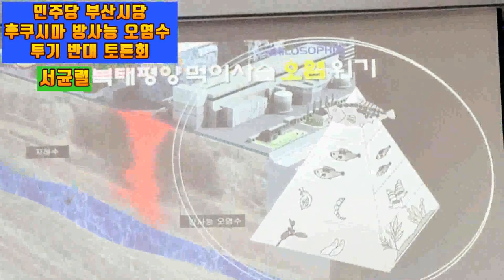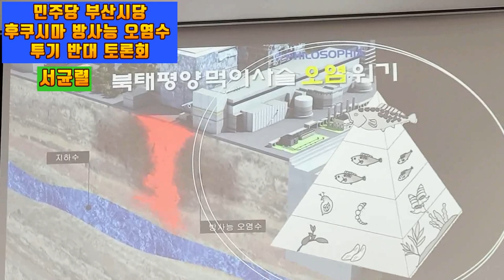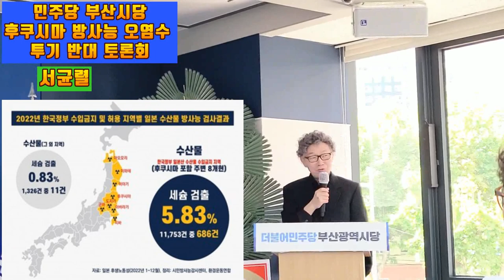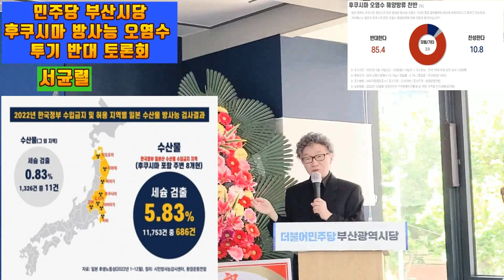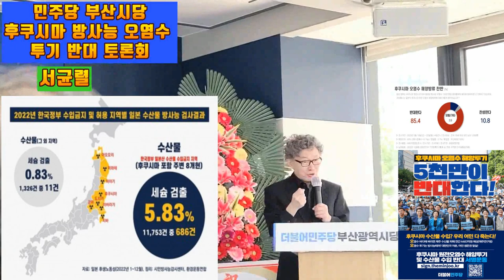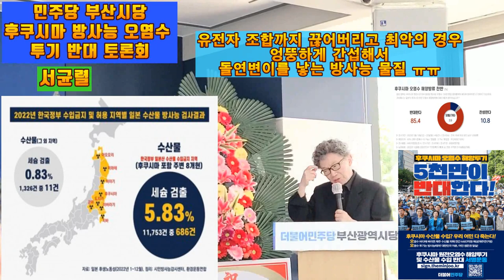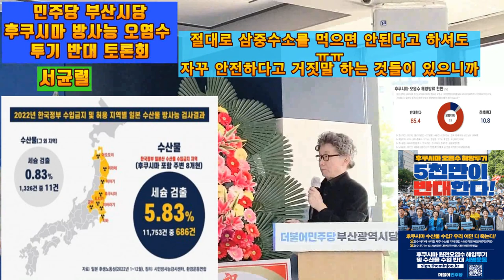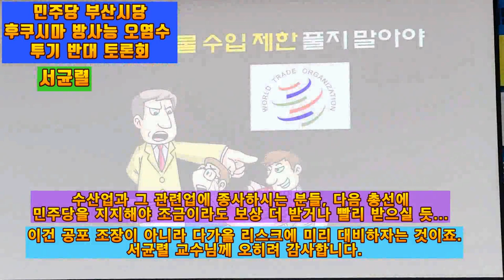💙💙💙서균렬 특강, "공포 조장이 아니라 방사능 리스크에 잘 대비하자는 뜻"